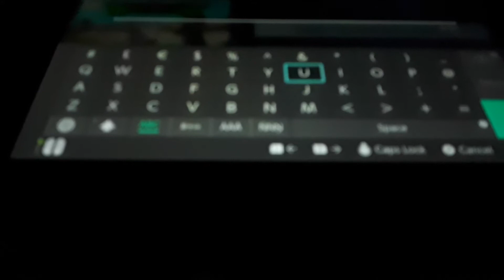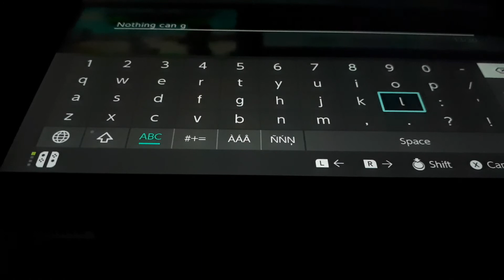Minecraft Bloopers 1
Apon trying to record the first Minecraft let's play, some thing went wrong.